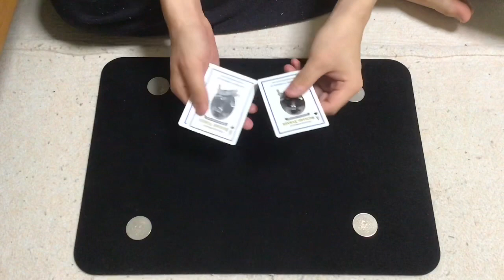カード&コインマジック 小ネタ集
撮影したはいいものの、動画にするには短すぎると判断したものをいくつか纏めて投稿しました！